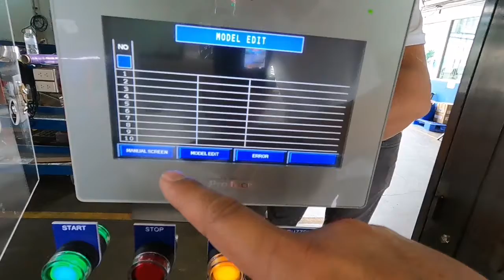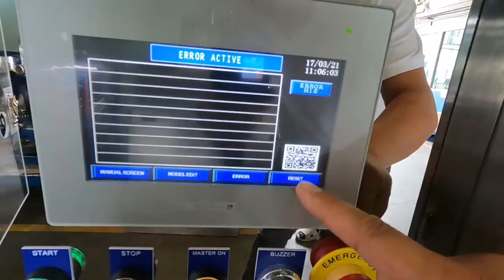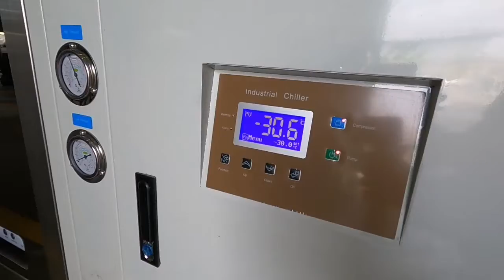Vapor degreaser machine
Manufactures by ACE Ultimate Thailand